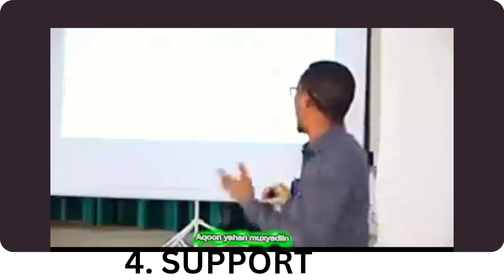hogaamiye maxaa laga Rabaa? waa maxay Astaamaha Hogaamiyaha lagu yaqaana |Aqoonyahan Muxiyadiin